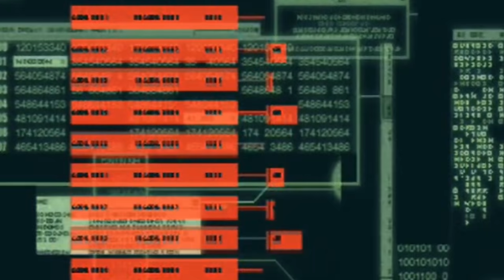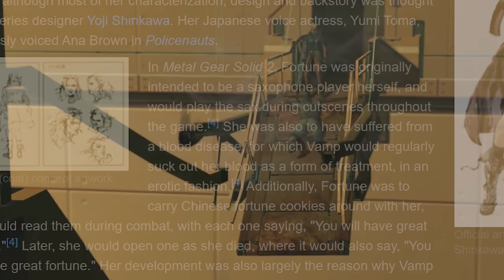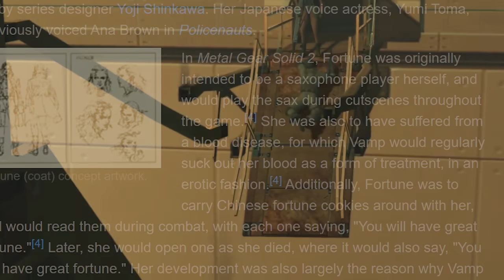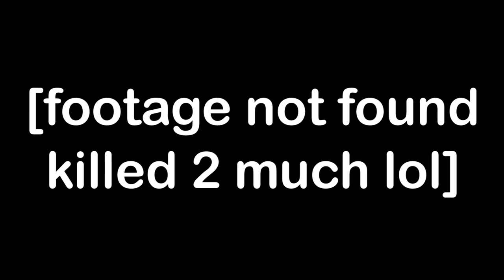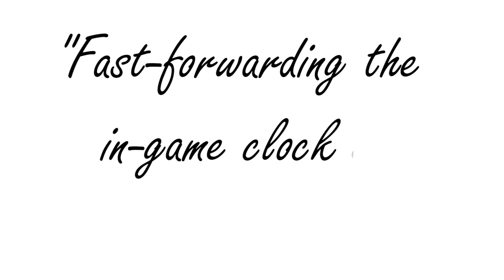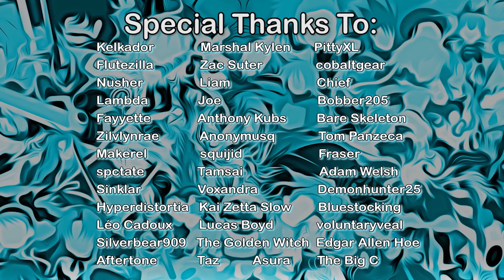The Rise of Metal Gear Solid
drowning in piss

0:00 Intro
1:47 MGS1
10:47 Twin Snakes
14:55 MGS2
23:07 Snake Eater

Metal Gear Solid (dodged the NES titles like with Ninja Gaiden) was fun to play through. Once I broke in, I found out why the community is as active on twitter as it is. Quality mechanics, narrative-gameplay integration, general antics, ya love ta see it.

I found that playing through the titles back to back left me enjoying each one more than the last. I mean not counting Twin Snakes, and exclusively referring to the first 3 here, though I can see why people really enjoy the first. Here's the story of Metal Gear Solid's rise.